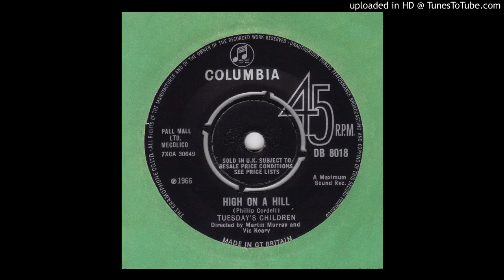Tuesday's Children - High On A Hill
The A side of the second 45 on UK Columbia from 1966 and an interesting exploratory pop ballad.